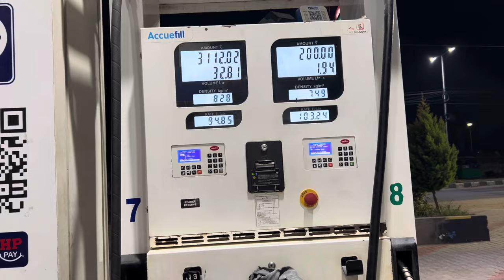Allappey 🌴 boat house trip 🚀🛳🪝| Car vlog 🚗| family fun | like | share |support|watch till end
Allapuzha houseboat trip family fun watch and enjoy guys drop some good comments many
stories are waiting in the video funfilled 😁

alleppey,alleppey houseboat trip,alleppey backwaters,alleppey houseboat,alleppey tourist places,alleppey boat house,alleppey kerala,
things to do in alleppey,alleppey beach,alleppey backwaters kerala,boating in alleppey,alleppey fish curry,alleppey backwater,boat house alleppey,
alleppey tour,places to visit in alleppey,alleppey india,alleppey guide,alleppey travel,alleppey tourism,alleppey sea beach,alleppey city tour,
alleppey houseboats alleppey houseboat trip,alleppey houseboat,alleppey houseboat trip cost,alappuzha houseboat,houseboat alleppey,kerala houseboat,
aleppey houseboat cost,kerala houseboat tour alleppey,alleppey boat house,houseboat,alleppey houseboats,kerala houseboat tour,alleppey,alleppey houseboat food,
alleppey houseboat booking,houseboat alleppey kerala,alleppey houseboat trip in tamil,alleppey backwaters,alleppey houseboat cost
houseboat tour seattle,amsterdam houseboat tour,
lake lanier houseboat tour,houseboat tour lake powell,alapuzha houseboat tour karla,kerala houseboat tour alleppey,tour,houseboat walkthrough,houseboat restoration,narrowboat tour
alleppey boat house,alleppey houseboat trip,kerala boat house,boat house in kerala,alleppey houseboat,alleppey,alleppey backwaters,alappuzha houseboat alleppey in tamil,alleppey boat house tamil,